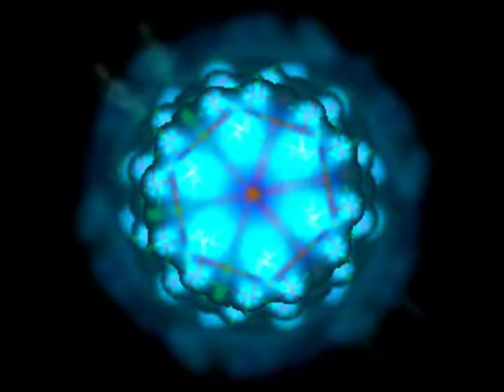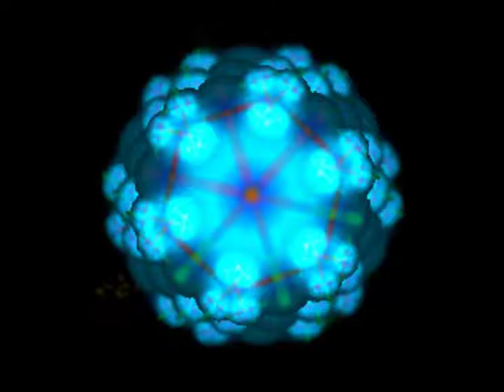Dale buelta360....milton bb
Desde lempira Honduras